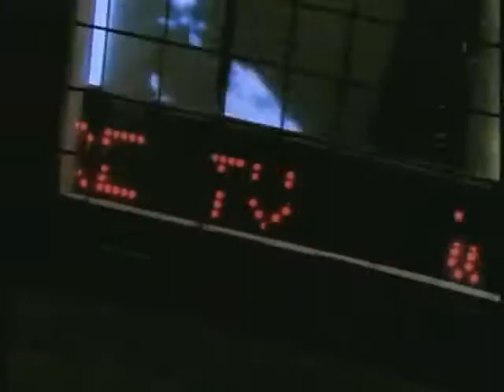The Fly - U2